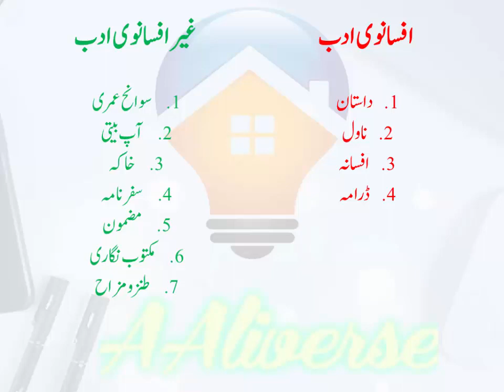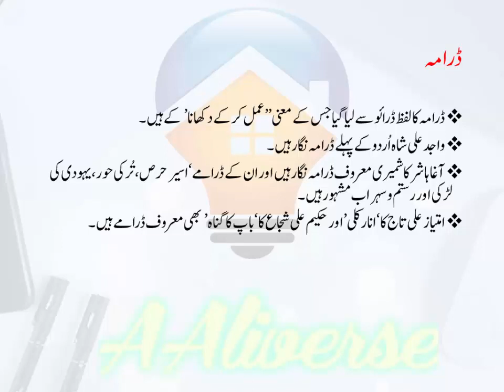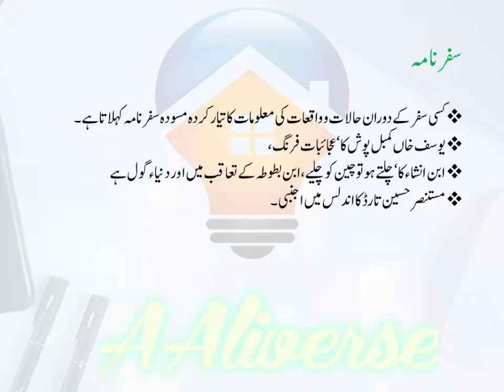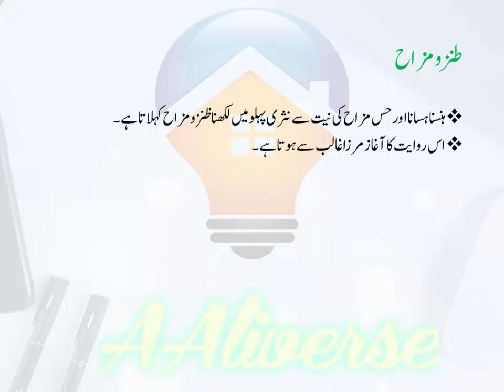Urdu Nasar | Urdu Adab | داستان،ناول،آپ بیتی،قصہ،مضمون نگاری | Urdu Nasar Introduction.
اُردو ادب کا مکمل تعارف اس کی تاریخ اور استعمال ہونے والی اصلاحات کا تفصیلی جائزہ لیاگیاہے۔
ان میں آپ بیتی، سوانح عمری،مضمعون نگاری،داستان قصہ اور مختلف اور مختلف حصوں کے بارے میں بیان کیا گیا ہے۔
یہ سی ایس ایس اور پی ایم ایس دونوں میں اُردو مضمون کے لیے انتہائی اہم ہے۔

MUHAMMAD AALI RAZA
اُردونثر # اُردوادب